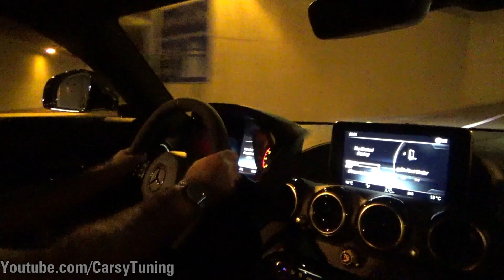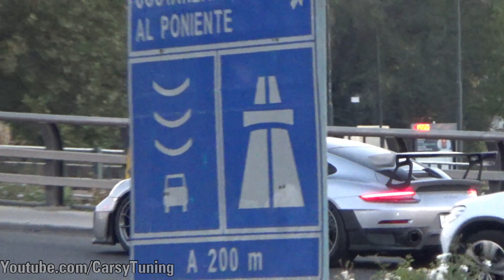Supercars en Santiago Chile Vol 59 - 488 Pista, GT2RS, AMG GT-R y mas!